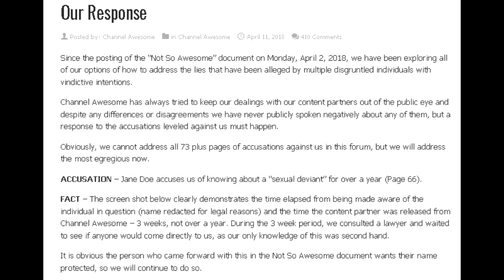Goodbye Channel Awesome - How Doug Want's to Respond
Just a little thing i made.